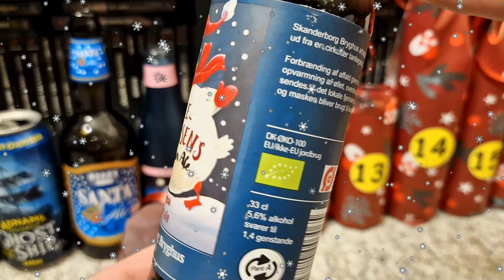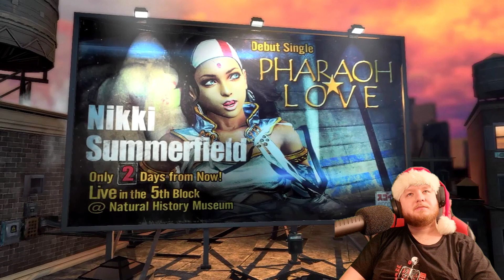Playstation 3 Advent Calendar Show 2023 (Dec. 11)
Intro 00:00
The Beer 00:53
The Game 03:01
Let´s Play 04:17
Outro 35:25